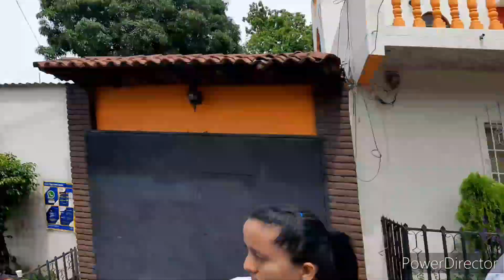Regreso a la cede de El Salvador de Todo, a preparar la canasta e ir a hacer la entrega. (6)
El propósito de este canal es mostrarte la vida sencilla (pero feliz) que se vive en los pueblos y la zona rural de El Salvador.